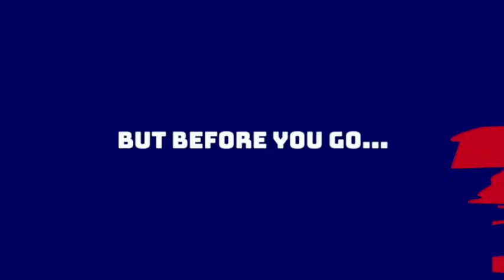Giants 'Could' Make a Move for a QB | Saquon Agents Meeting with Schoen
Anthony and Alex react to some of New York Giants GM Joe Schoen's quotes at the Senior Bowl discussing RB Saquon Barkley and the decision he will make on the quarterback position and Daniel Jones.